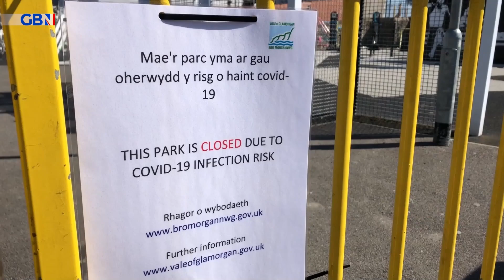‘I promised everybody that if I could find a way, I would help these people that were suffering’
Eddy Elwood discusses being fined £55k for breaking lockdown by keeping his gym open to help people’s mental health.